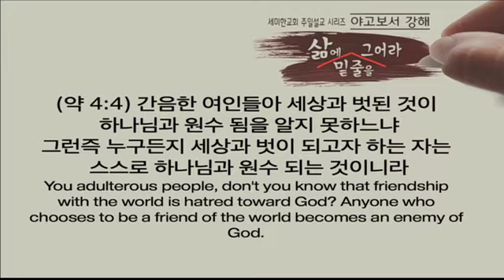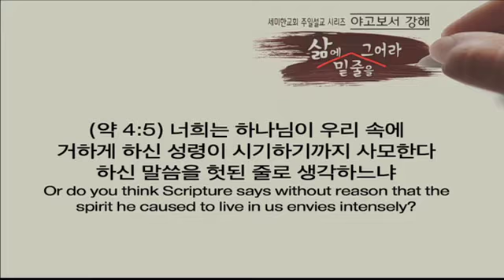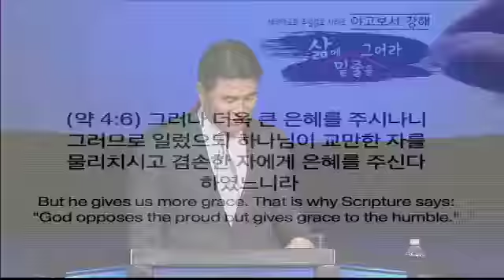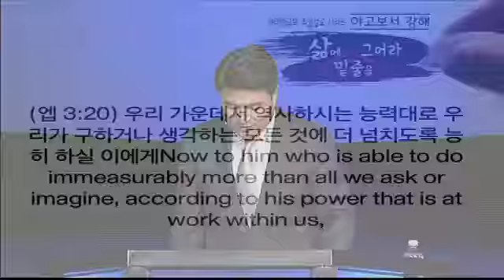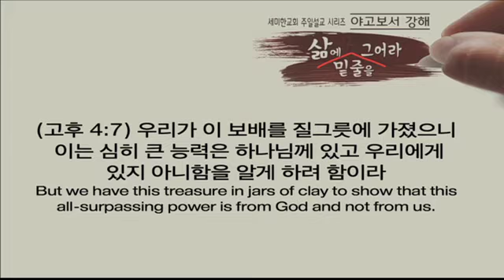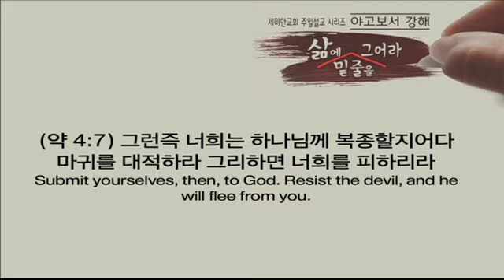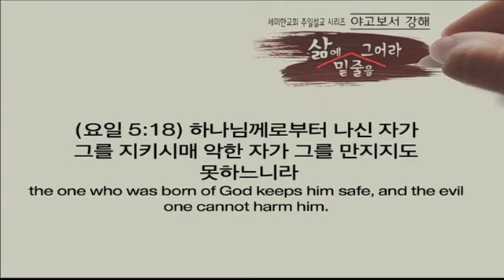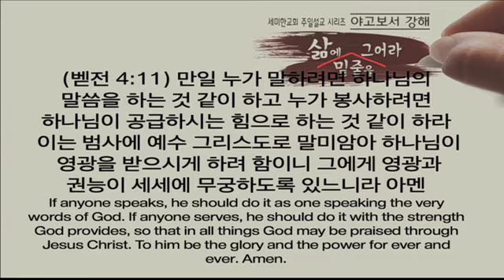2015.01.11 세미한교회 야고보서 강해시리즈 14/겸손한 자에게 주시는 하나님의 복(약 4:4-10)/최병락목사